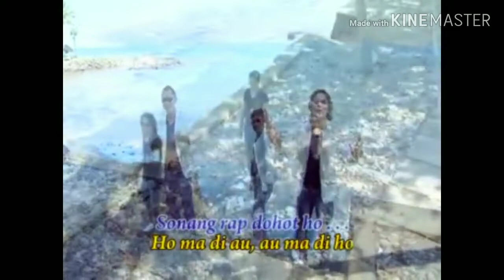Bahana Trio Punya Fans Pada Tahun 2000an